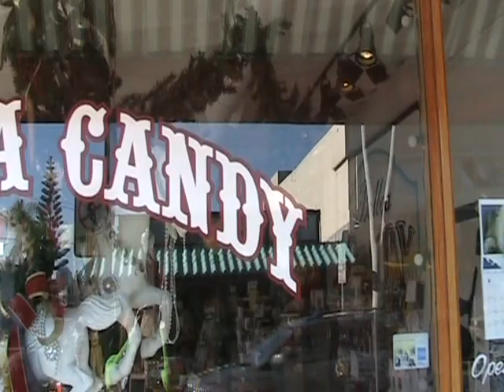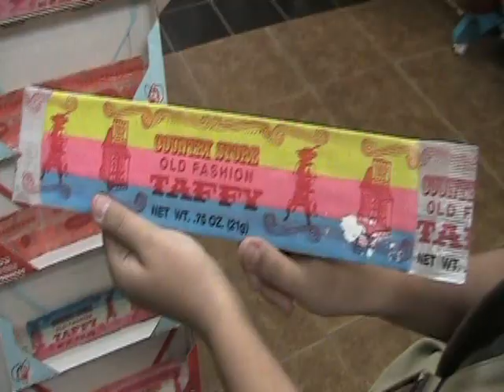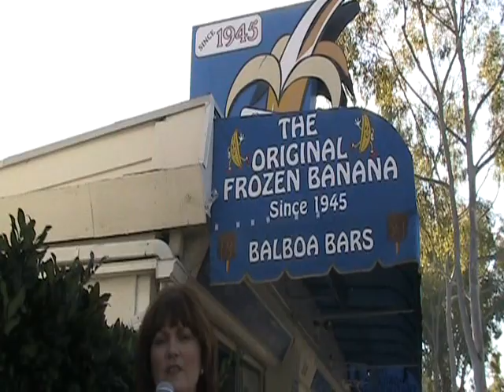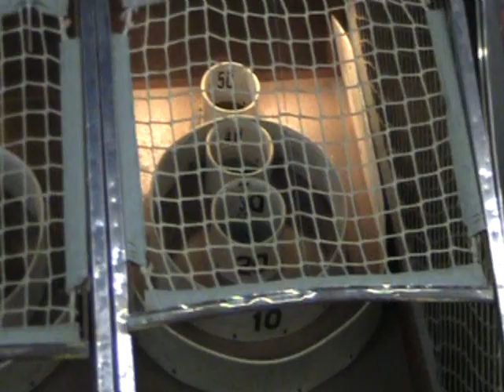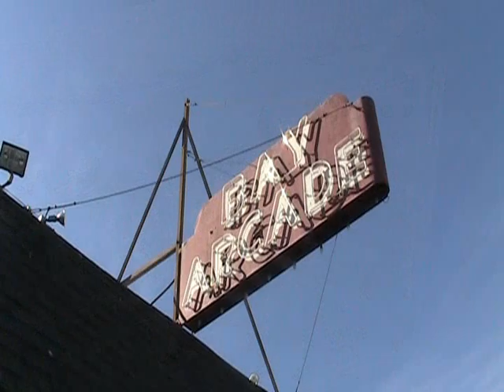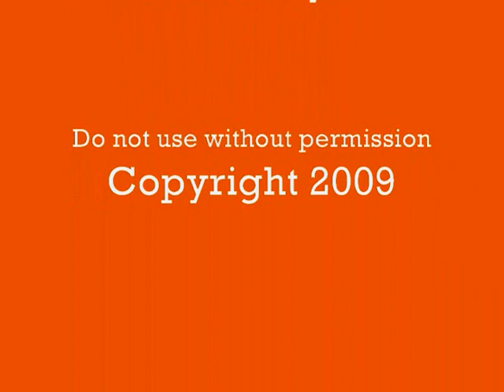OC & ME Episode #7/ Balboa Island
OC & ME video series, produced for OCFamily.com.  A visit to Balboa Island and Balboa FunZone in Newport Beach, CA.

Hosted by: Marcy Massura